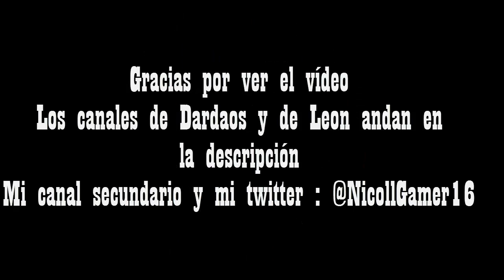MUCHACHITO VE AL BAÑO UFF| MINECRAFT RANDOM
Creador de Miniaturas
AidenArtz